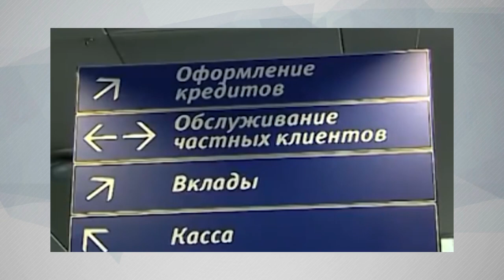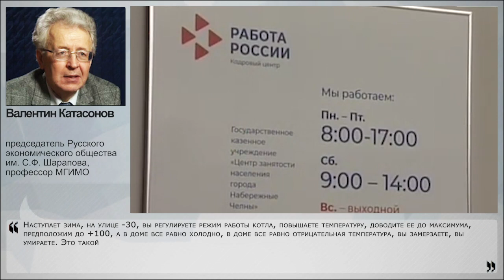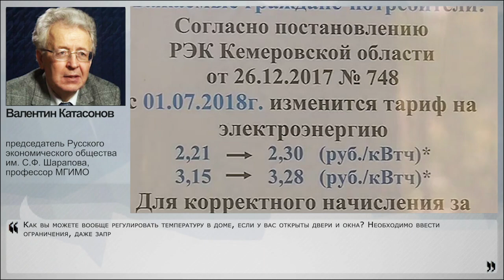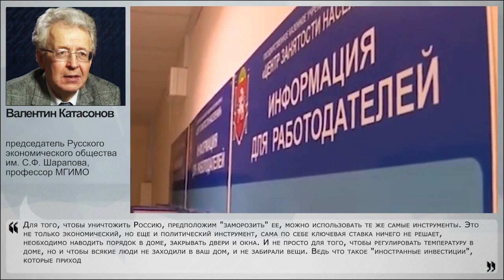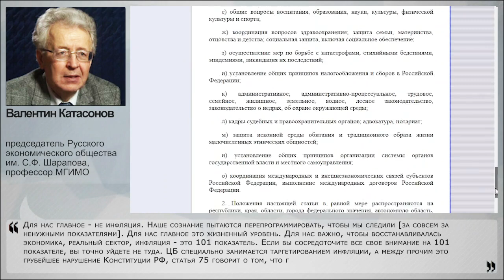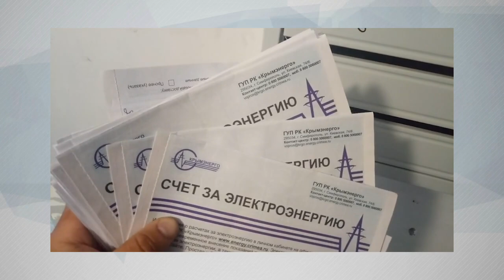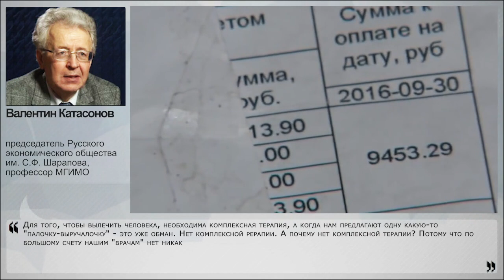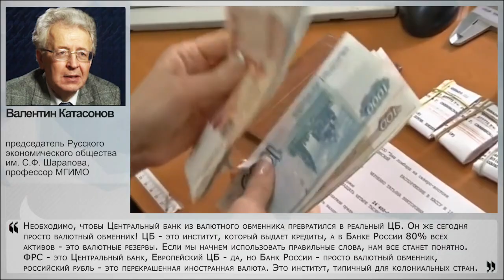Валентин Катасонов - ключевая ставка - панацея?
Накануне свершилось историческое снижение ключевой ставки - до 4,5%, ну и вслед за этим и стоимость кредитов для граждан немного снизилась. Гордость президента. Однако, это не помогает снизить безработицу, это не повышает благосостояние граждан. Но тогда зачем же это постоянно обсуждается не только в профессиональных сообществах, но и в массовых СМИ? Да потому что власти в очередной раз занимаются имитацией заботы о гражданах, отвлекают внимание от общей картины. Своим мнением об этом с НаканунеТВ поделился председатель Русского экономического общества им. С.Ф. Шарапова профессор Валентин Катасонов.